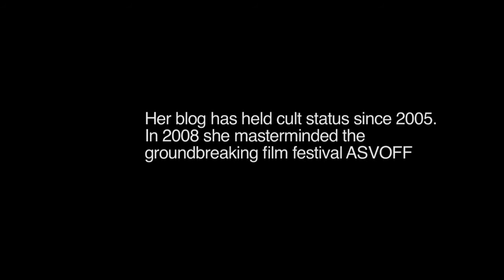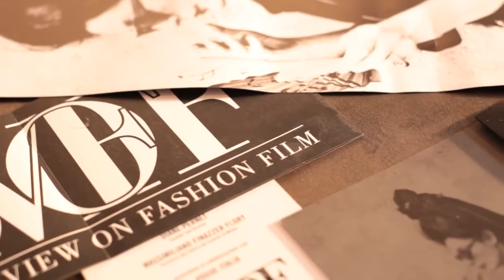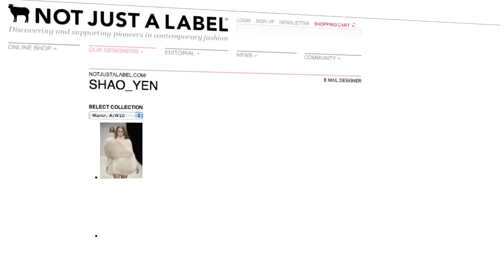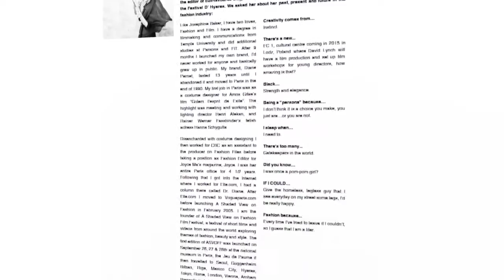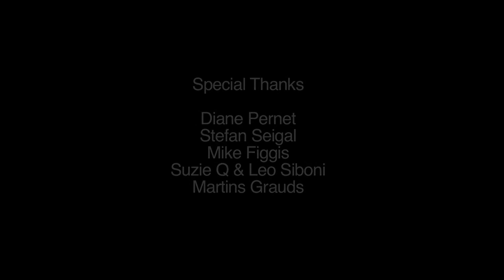Blackberry Visionaries Diane Pernet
Years ago when we all used Blackberry I was asked to propose someone I felt would be great in the future, for Vice produced Blackberry Visionairies and I proposed Stefan Siegal who was just launching a new website for emerging talents around the globe called Not Just A Label, NJAL.